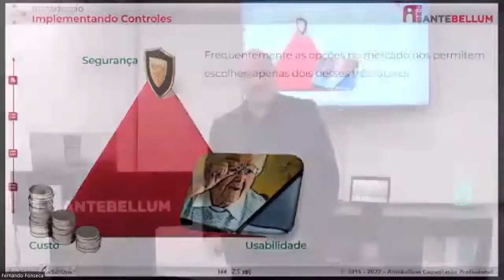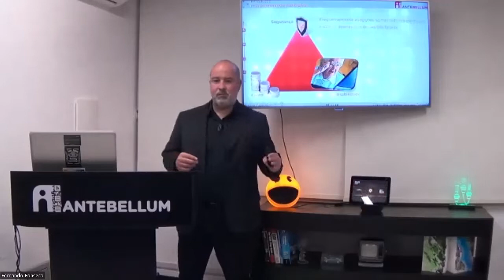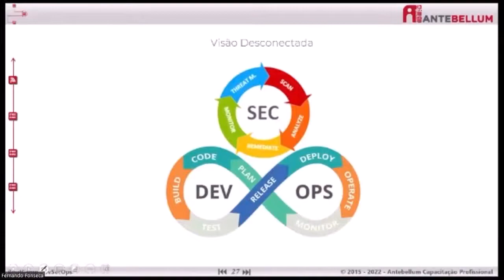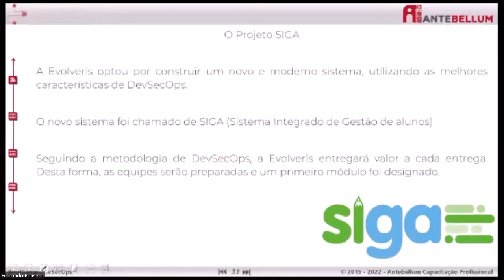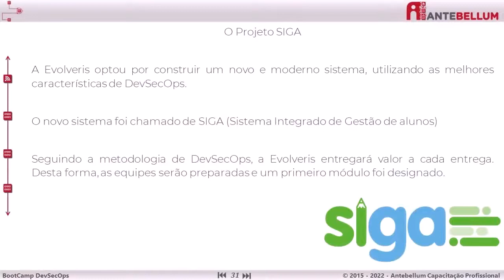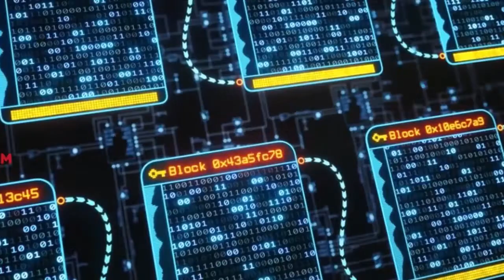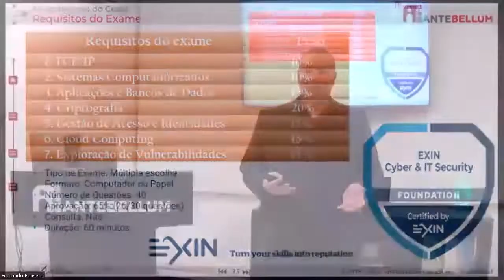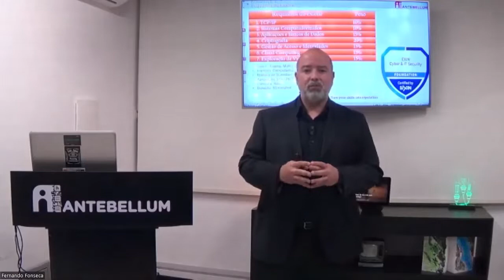Maratona DevSecOps Dia1 - Trailer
No primeiro dia, Fernando Fonseca apresenta toda a dinâmica das metodologias ágeis, do DevOps, Kanban, DevSecOps e apresenta o case da Evolveris, que será trabalhado nos próximos vídeos.